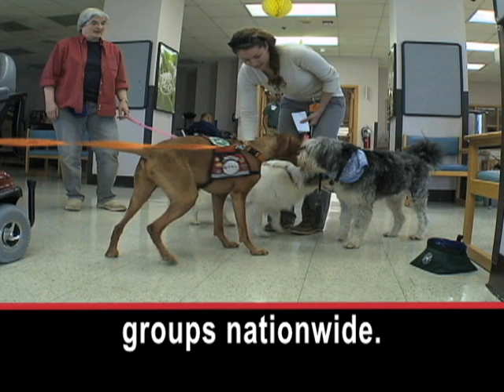Pets Bring Smiles (and Wags) to Retirement Home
Pat Wells brings her dog to visit people living at the Armed Forces Retirement Home in Washington, DC.

PAT WELLS: "After 9/11, I wanted to do something to give back."

At first, she went alone. Then, she learned about the healing effect that animals have on people. So she started bringing her dog Rikka.

PAT WELLS: "We saw one lady that hadn't come out of her room for two weeks because she had a stroke. But when we walked into her room, she stood up, she talked to us. They said she hadn't been so happy in weeks. We visited with people that were getting amputations the next morning and were scared, but they smiled when we walked in their room. And, I mean, sometimes it's staff that's had a stressful time. We used to have a doctor that would stop everything he was doing, and sit down on the floor and talk to each dog when we went to his floor."

The volunteers and their dogs visit the retirement home three times a month.

JAMES STYGART (RETIREMENT HOME RESIDENT): "I like all dogs, they're a good friend."

Recreational therapist Steven Briefs says the dogs help the people he cares for.

STEVEN BRIEFS: "Certainly the ones with arthritis that have lost the real function of their hands. It gives them a chance even then to pet, as best as they can, to hold and to share with the owner. It definitely helps with hypertension, less anxiety, more socialization for the residents - some of them, anyway. More feeling the sense of companionship, less loneliness. It gets them out of the room and coming down to the recreation center here. And all those things work together to brighten their day, just at least for the one day."

Volunteers like Tracy Baetz say the visits also help their dogs.

TRACY BAETZ: "He loves being petted, and he loves being around people. And it calms him down. Just makes me so proud to be able to share that aspect of his personality, and to be able to witness the effect that he has on others."

The American Kennel Club says there are more than 100 animal therapy groups nationwide. I'm Karen Leggett.